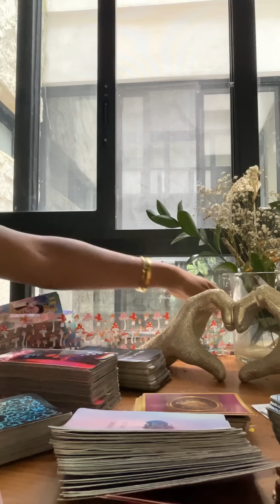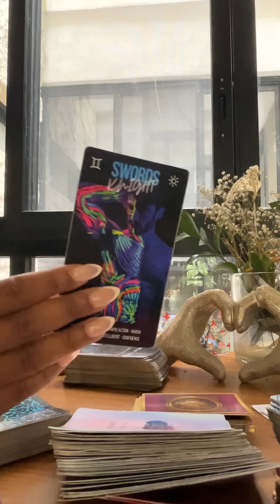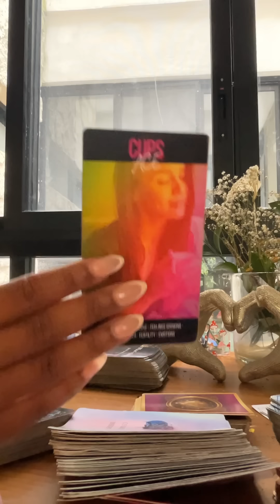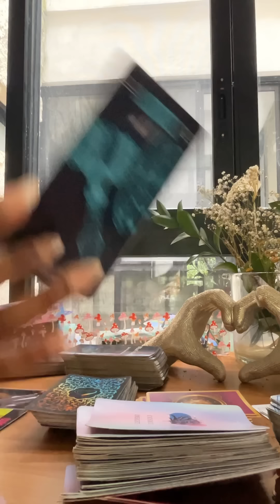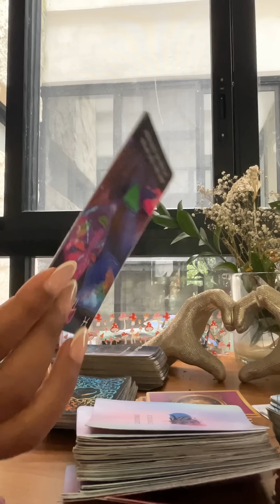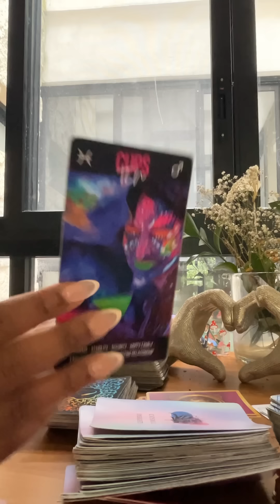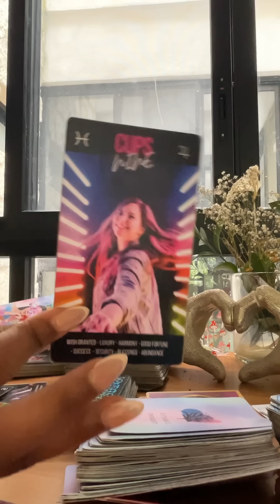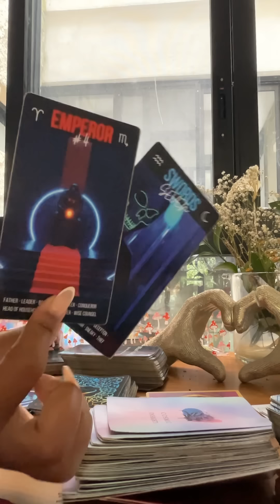DM IS DONE WITH THE BAD BI**CHES READY TO SPOIL HIS “GOOD GIRL” 😻💍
For all products + services click this Link 🔗

Shop Spiritual Galore candles
via Instagram @Spiritual.galore ✨